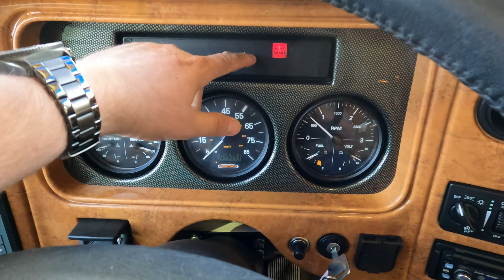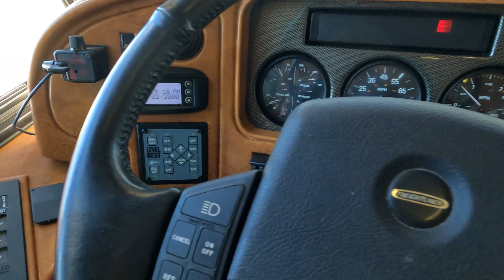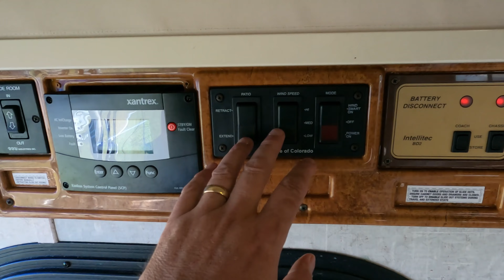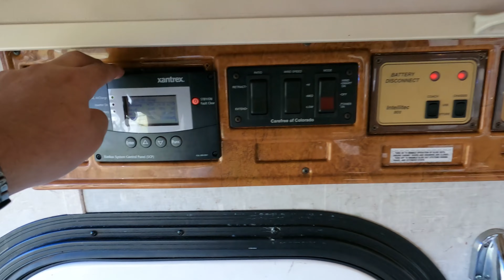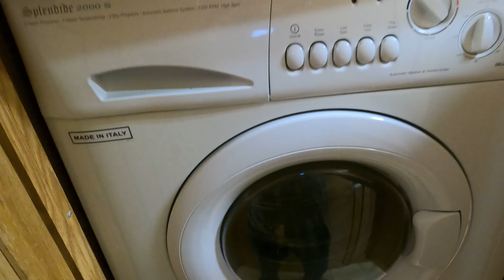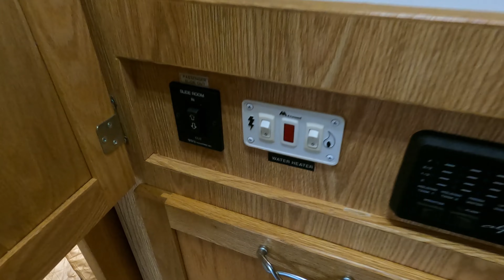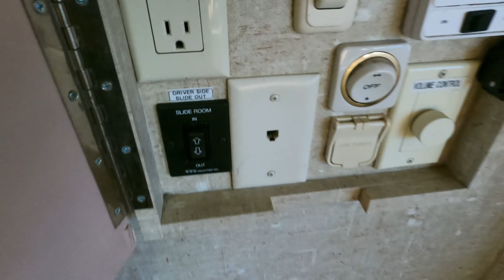SOLD! 2006 Alfa See Ya 40FD Class A Diesel, 3 Slides, 350 Cat, 45K Miles, $59,900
to check our website to verify the availability of this unit and to view our current inventory of used RV's

Year: 2006

Stock #

VIN: Please Call

Make: Alfa

Model: See YA

Model Number: 40FD 1004

Mileage:  45,093

Length: 40 ft.

Slides: 3

Chassis: Freightliner XC

Engine:  7.2 Liter  350 HP Caterpillar Turbo Diesel (860 pd/ft torque)

Towing Capacity: 10,000 pounds

Transmission: Allison 3000 6 spd. Automatic

Generator: 7.5 KW Onan  Diesel

Awning:   Power Patio Awning, Slide Toppers

Furnace:  Ducted

Air Conditioners: 27K BTU Central Basement Air, 13,500 non ducted roof unit

Sofa:   Sleeper Sofa

Table Style: Table and Chairs

Water Heater: 10 Gal. DSi LP or Electric

Master Bedroom Bed Size: Queen

Total Sleeping Capacity:  4

 Price is Discounted to $59,900 which is haggle free/firm (no matter if you pay cash, finance, and or trade)  and includes a basic inspection by our RV Techs to be completed after purchase which includes us making sure the generator, roof air(s)  and RV refrigerator/freezer functions correctly only. We will plug RV up and let customers check other systems for themselves before purchase, Also includes a  starter kit, Temp Tag,a year of free camping (up to 21 nights, 7 at a time at select RV resorts), and more.  We offer discount nationwide delivery (we have sold RV's to all 50 states, Canada, Europe, and even Australia so you are never too far away for us to save you money on a pre-owned RV) . We have some great financing with approved credit and down payment. Parkway RV Center also does not charge any doc fee, no prep fee, no tag/title fee, etc. Don't fall for the big RV dealer fee scam. All those Fees are 100 % dealer profit !!

Important Information About Our Online Inventory :
We have made every effort to ensure accuracy in the information provided. Specifications, equipment, technical data, photographs, video, and illustrations are based on information available at the time of posting and are subject to change without notice. To receive or verify current product information, please contact the dealership All units are subject to prior sale and just because it is posted for sale online does not guarantee it is in stock or available for purchase. Please contact the dealership to verify availability and make an appointment before coming to look at RV in person. Parkway RV Center Inc. is not responsible for typographical errors in price,or errors in description, of year model,  of condition, of a vehicle's listed equipment, accessories, price, or warranties. Any and all differences must be addressed prior to the sale of this vehicle. Please note motor homes may be built on previous year's model or years model chassis. We list Units by year model listed on the title, On eBay transactions feedback must be left before the unit leaves our dealership   The decision to sell an RV regardless of price or any other factor is solely determined by Parkway RV Center Inc